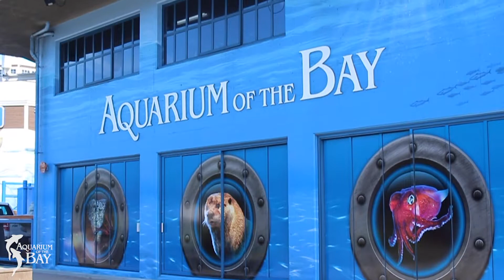Come visit Aquarium of the Bay at Pier 39!